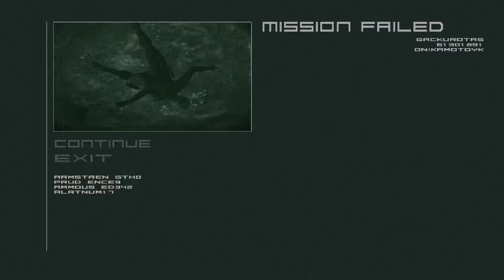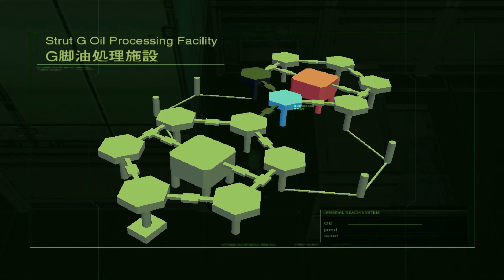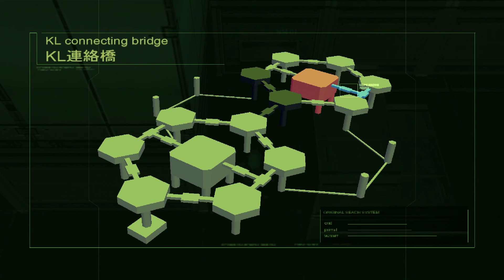Metal Gear Solid 2: Sons of Liberty #20 | Belauschen macht Spaß | Let's Play Deutsch German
► Let's Play Metal Gear Solid 2: Sons of Liberty - Gameplay - Deutsch/German

Metal Gear Solid 2: Sons of Liberty ist ein Computerspiel mit Stealth- und Action-Elementen von Hideo Kojima, das von Konami entwickelt und 2001 erstmals veröffentlicht wurde. Metal Gear Solid 2: Sons of Liberty ist der direkte Nachfolger vom 1998 erschienenen Metal Gear Solid. Er erschien für die Spielkonsole PlayStation 2. Das Spiel wurde weltweit über 7 Millionen Mal verkauft.[1] Wie auch schon der Vorgänger, erhielt Metal Gear Solid 2: Sons of Liberty hohe Wertungen in Fachzeitschriften und zahlreiche Auszeichnungen. Vor allem die Grafik und die Musik, die Harry Gregson-Williams komponierte, wurden positiv aufgenommen.